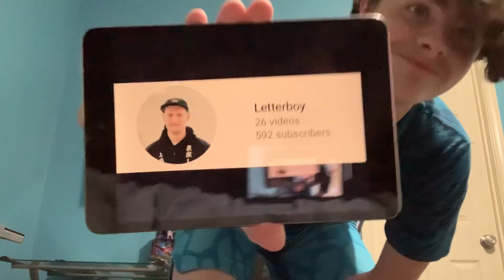One year anniversary of being on YouTube